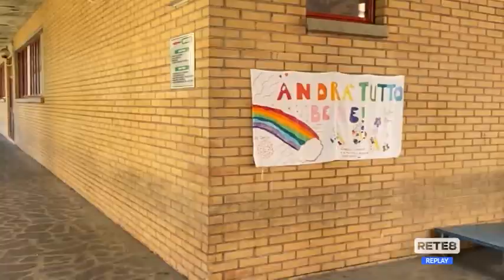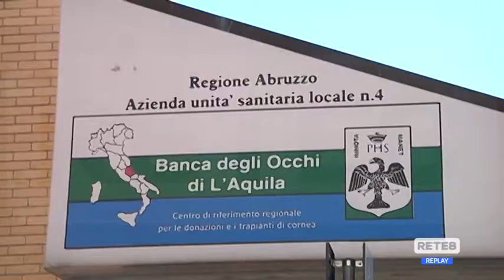L’Aquila - Multiservizi Asl in agitazione